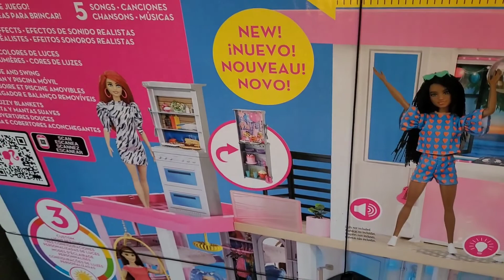LIVING IN CANADA FIRST SNOW FALL IN NOVEMBER 2021